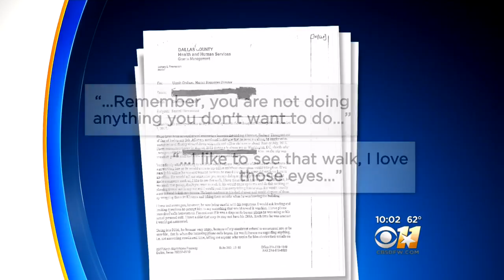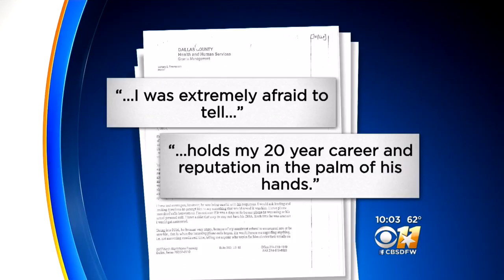Documents Detail Alleged Sexual Harassment By Former Dallas County Health Director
Newly-obtained documents reveal the woman accusing Zachary Thompson of sexual harassment said she felt helpless because he "had her career in the palm of his hands."